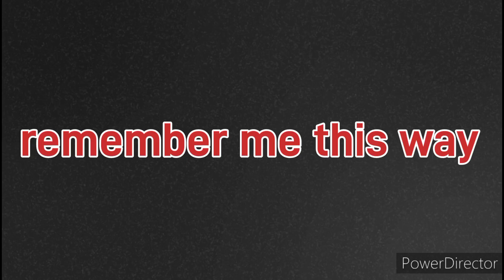remember me this way part10#kdbm